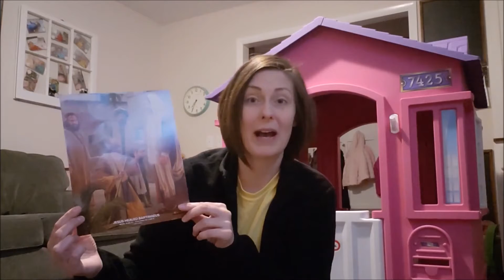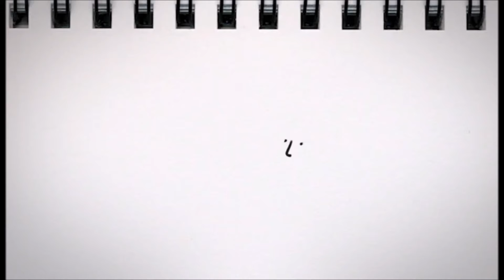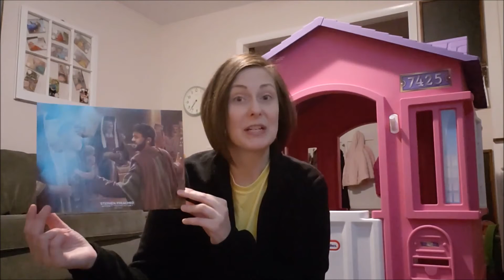Elementary Lesson 01/15/2021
Hello ELEMENTARY friends! In this week's SS lesson, Mrs.Sarah tells us about Stephen. Stephen loved God and told people that Jesus was the Savior that God had promised. Stephen faced great troubles as he tried to tell people the truth about Jesus. Sometimes  today, people don't believe when we try to tell them the Good News. Missionaries still serve in countries and among people who don't know or believe in Jesus. It can be dangerous for missionaries to tell about Jesus, but they continue to share (just like Stephen did) so people might learn how to get to heaven. Pray for missionaries today.